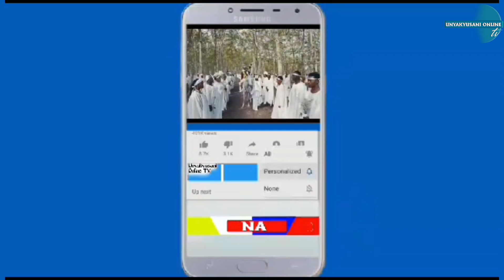BEKI WA YANGA IBRAHIM BACCA,ASAKA NAFASI YA UFUNGAJI AVUTANA NA AZIZ K KUPIGA PENATI GAMOND ASHANGAA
Beki wa Yanga SC Ibrahim Bacca  aendelea kung'ara kila mechi kwa kupachika goli, nasasa ameanza kung'ang'ania mipira ya adhabu kuipiga yeye.